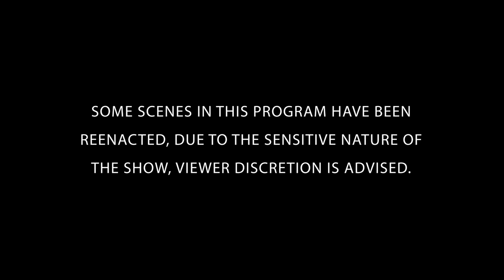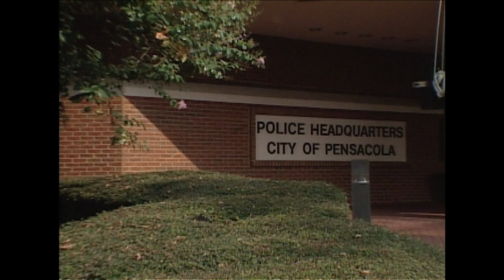Foiling Woman's Plan To Poison Her Boyfriend | The New Detectives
. Judy Buenoano's poisoning plot was unravelled after a failed attempt to kill her boyfriend. Join forensics experts and criminal investigators to solve the case. FULL EPISODE Coming Soon.

While drugs can cure disease and ease pain, they can also be agents of death. Toxicologists can examine blood and tissue to uncover cases where death is not as natural as it may seem - from slow poisoning to quick overdoses.